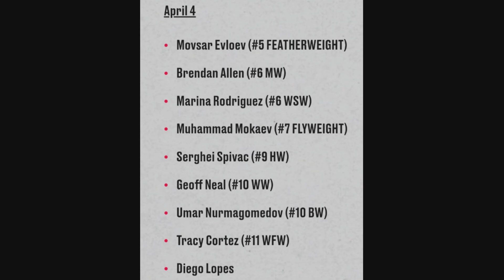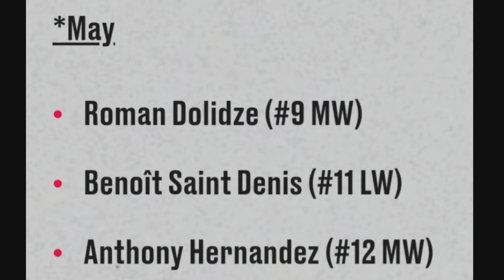Huge UFC 5 April update!